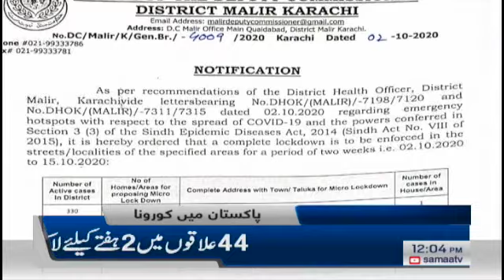Samaa Headlines 12pm | Authorities lock down several coronavirus hotspots | SAMAA TV